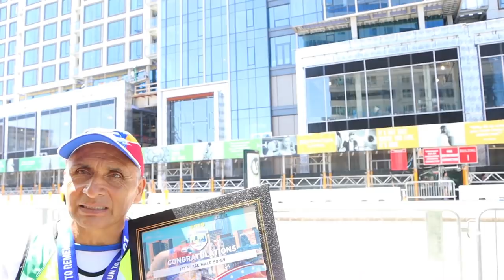Un Colombiano gano la Media Maraton de Boston. Boston run to Remember 2019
En cualquier parte de el mundo encuentras a alguien que te pueda inspirar!!!

UN DIA ANTES DE LA MEDIA MARATON